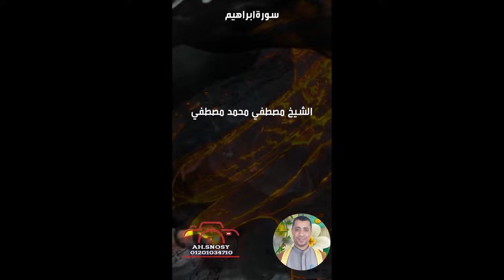ولا تحسبن الله غافلا عما يعمل الظالمون